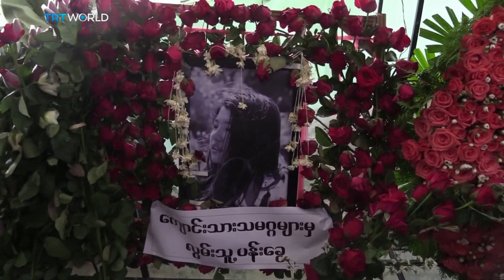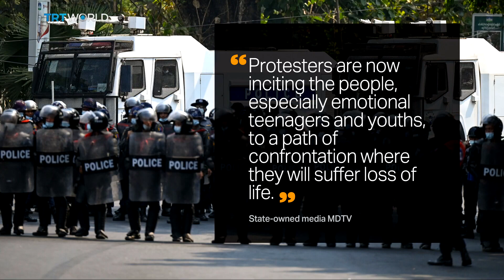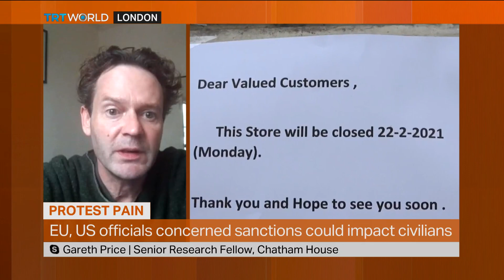Businesses shut in Myanmar as labour unions observe strike | Money Talks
Anti-coup demonstrations in Myanmar are swelling, with tens of thousands of people disregarding government threats of a violent crackdown to join the movement. Labour unions observed a countrywide strike on Monday. And as Mobin Nasir reports, protesters are taking aim at the economic interests of the junta.  For more on this, Doctor Gareth Price joined us from London. He's a senior research fellow of the Asia-Pacific Programme at Chatham House who has been following developments in Myanmar.